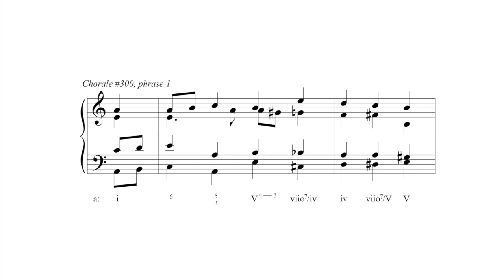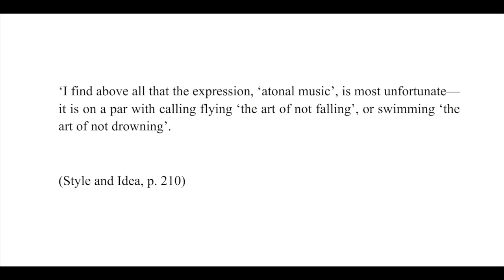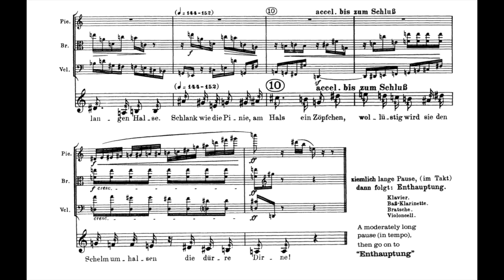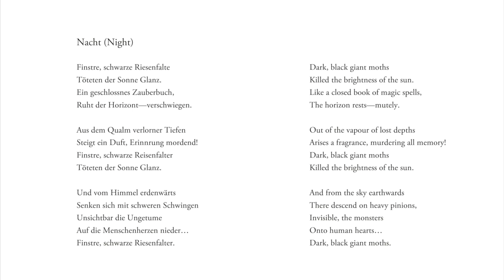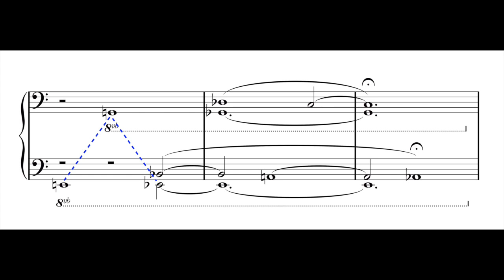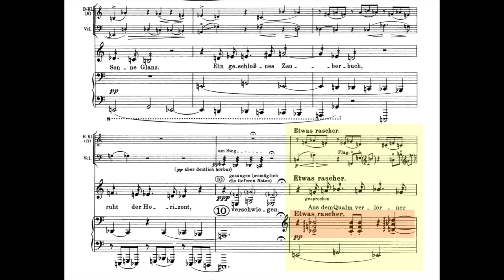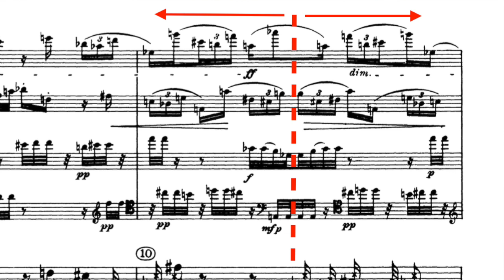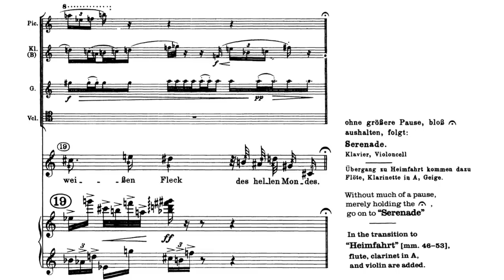How did Schoenberg compose Pierrot Lunaire?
Composer Samuel Andreyev discusses the historic and aesthetic background to Austrian composer Arnold Schoenberg's 1912 masterpiece, Pierrot Lunaire, and analyzes 2 of its 21 movements: 'Nacht', and 'der Mondfleck'.